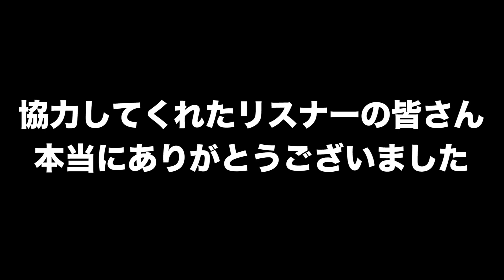【Pokémon LEGENDS アルセウス】世界初？全てのポケモンの色違い図鑑を完成させた瞬間切り抜いた【多井隆晴】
今回、おそらく配信者の中で最速にポケモン図鑑全てを色違いで登録しました。長いけどどうぞご覧くださいϵ( 'Θ' )϶

（0:01:35くらいからポケモンスタートしています）